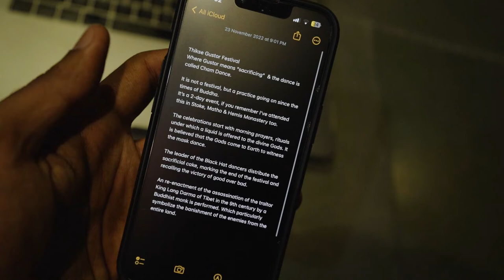The Thrilling Story of the Thikse Gustor Festival in Ladakhi Winters - 10°C | Vlog 2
In this video, we'll be taking a look at the Thiksey Gustor Festival, which is a religious festival that takes place at the Thiksey Monastery in Leh, Ladakh.

In this video, I'm going to share everything you need to know about the Thikse Gustor Festival, from the history of the festival to what to expect at the event. I also recorded a travel vlog to give you an idea of what to expect on your trip to Leh. So whether you're planning to visit Leh this year or not, make sure to watch this video!

Vlog Timestamps:
Brief of the vlog: 00:00 - 00:40
Climb to the Top: 00:41 - 01:30
First Glimpse: 01:31 - 02:05
Commencement: 02:06 - 02:23
About the event: 02:24 - 04:39
Cham Dance: 04:40 - 08:03
Event End Vlog: 08:04 - 08:50
Heading Back to Leh: 08:51 - 09:43

VIDEO CREDITS:
Shoot: Self[Aakash Ranison]
Editor: Saurabh Podey